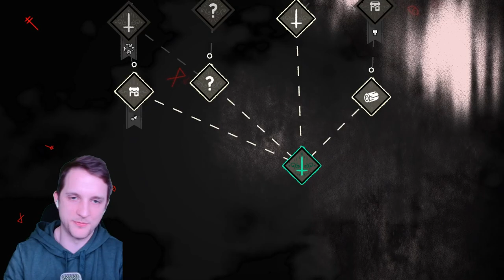Cult of the Lamb #30 Hekets Throat and Kallamars Ear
today we will recover hekets Throat
and kallamars Ear so that everyone can be happy again.